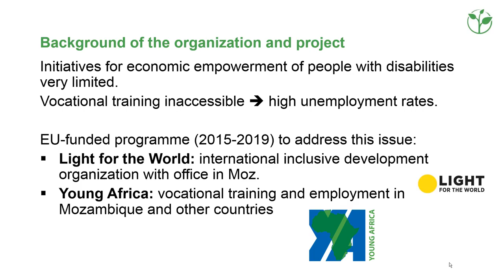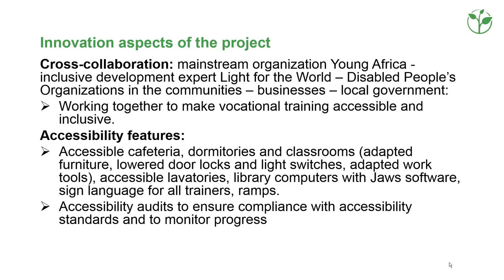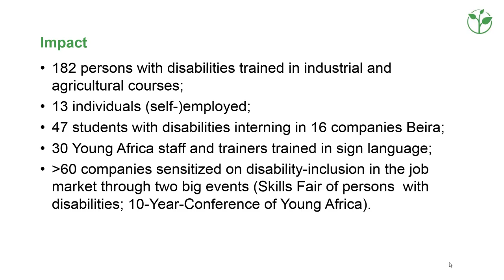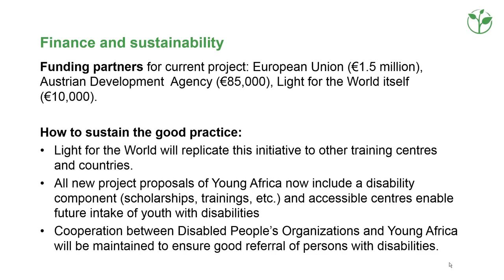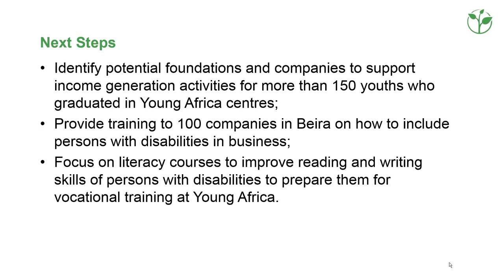Making training centres accessible | Innovative Practice 2018